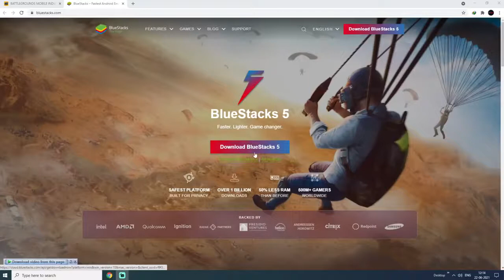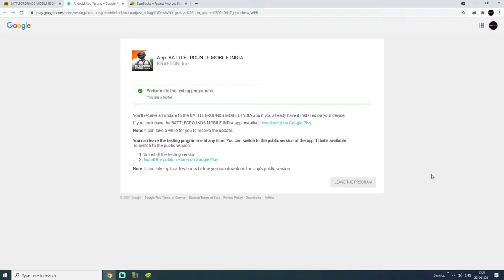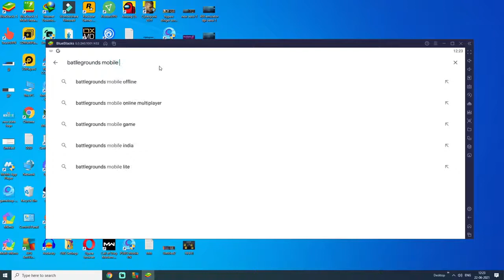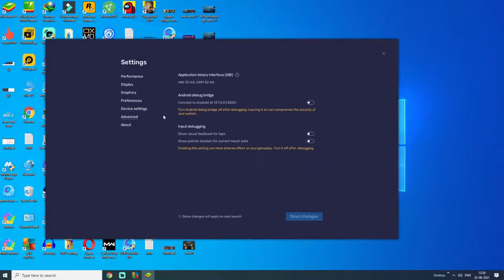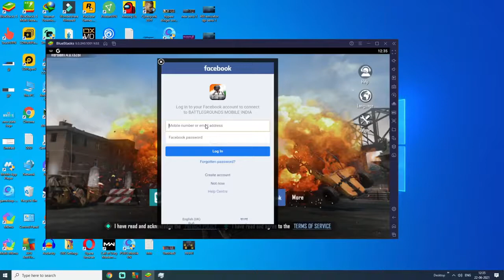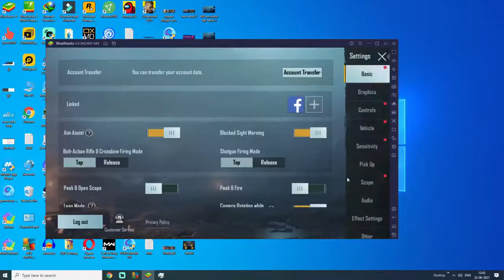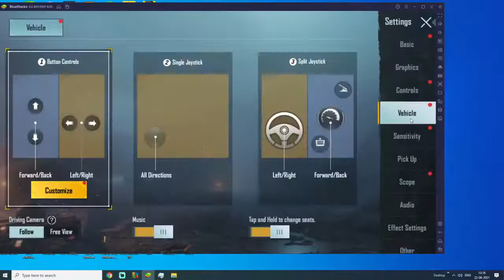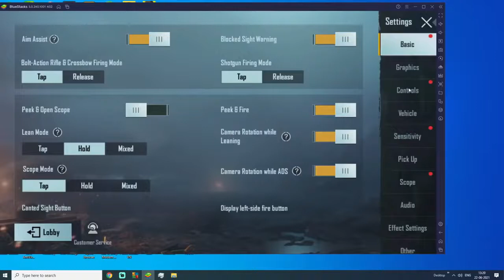Play BGMI / PUBG on BlueStacks 5 Emulator or PC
PUNJABI HEIST GAMING ©️

In this video, we shown you how you can download, install & play BGMI also known as Battlegrounds Mobile India on Emulator on your PC or laptop using Bluestacks 5, and have also shown how to fix keymapping issues